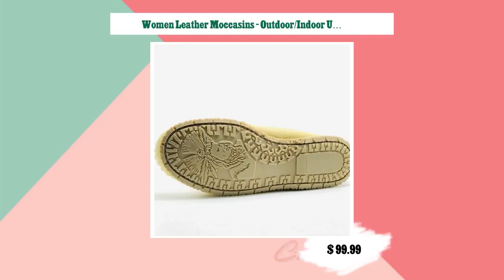Women Leather Moccasins - Outdoor/Indoor Unlined Tan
100 % Canadian Made &amp; Designed

Please Use the Size Chart Below - Stick to your Normal Shoe
Size. If your a half size (ex. 8.5) size down to an 8.
Moccasins will stretch and should fit snug.

Materials: 100 % Leather / No Lining, Light Insole / Hand Beaded
/ Rubber Sole

These Amazing Mocs where last years best Sellers, I received 100
% great Reviews on these mocs and they can be worn inside/outside
or to work everyday.
These Mocs are comforable and light weight and are great quality
Mocs.
Will stretch with wear, has adjustable lace to tighten as they
stretch.

Limited Quanitities Stocked: See Sizes Below

Size 4 Ladies- 4.5 - Will fit snug but stretch and form fit to
foot with wear, very comfortable and Light weight
Size 6 Ladies - 6.5 - will fit snug but stretch with wear and
form fit to foot, very comfy and light weight
Size 8 Ladies - 8.5 - will fit snug but stretch with wear and
Size 10 Ladies- 10.5 - will fit snug but stretch with wear and
Size 11 Mens or Size 13 Womens - will fit snug but stretch with
wear and form fit to foot, very comfy and light weight